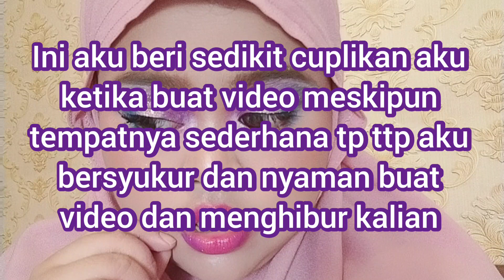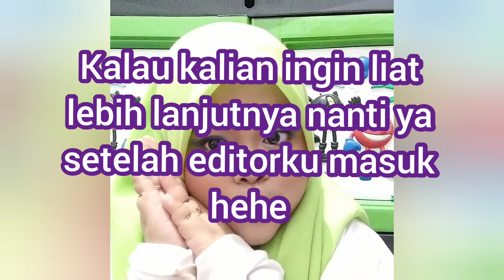kegiatan sehari" aku (HARKEY) Vlog